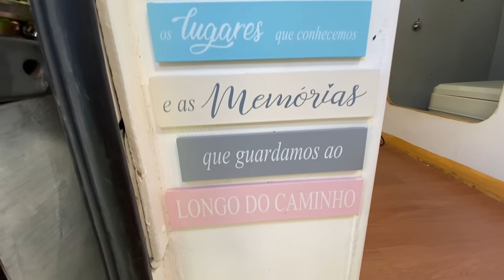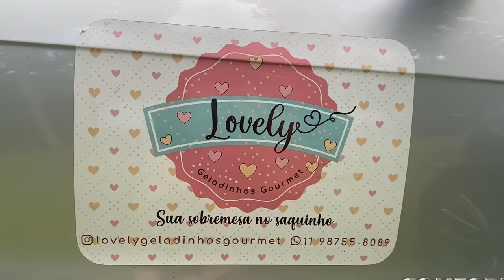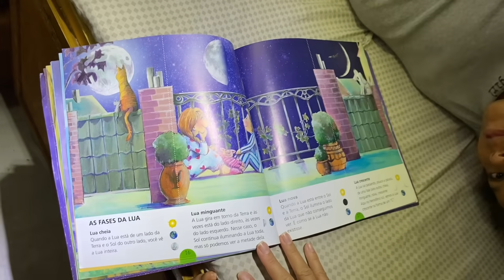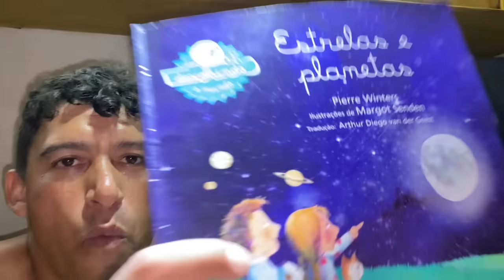FOMOS SURPREENDIDOS NO POSTO DE COMBUSTÍVEL EP:44 T. SÃO PAULO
Nosso conteúdo é inteiramente gratuito, feito com amor e carinho para vocês?
Vocês nos ajuda assistindo, curtindo e compartilhando nossos vídeos. Gratidão 🙏🏼

Abraços

COM JUCA E FAMÍLIA É SÓ ALEGRIA

Link do livro: ESTRELAS E PLANETAS

CANAL DO DIGÃO